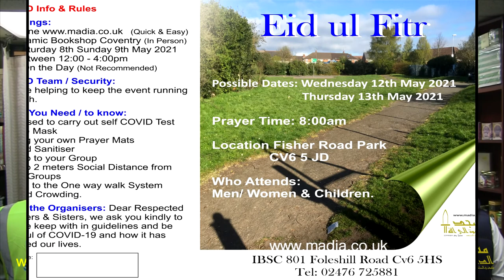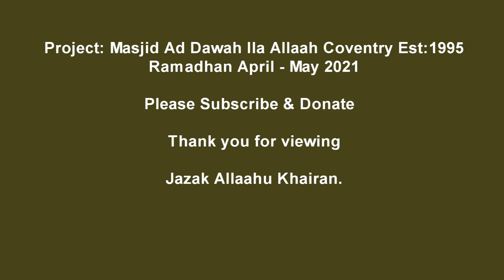Taraweeh Coventry 2021 Day 27